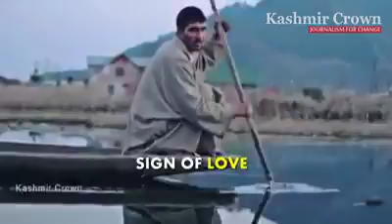Ya to Kashmir ha is ke Ada Ka Kia kahna